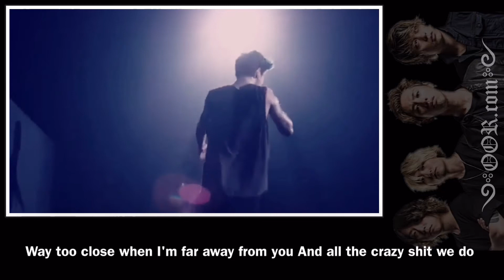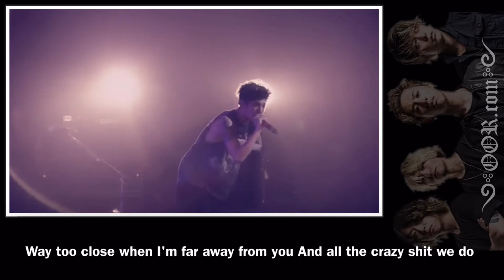◈ONE OK ROCK◈ Take me to the top [Lyrics/Deluxe Edition/English/Edited ver.]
༺OOR.com༻

【Japanese translation】

Take me to the top×3
 Take it  Oh Oh Oh
テッペンまで連れてってくれ
俺たちを分かってくれよ

Take me to the top×2
頂上まで連れてってくれ

Bring me up to pull me down
俺を引きずってでも 成長させてくれ

分かってくれよ

連れてってくれよ 頂上まで

You're the one to push me over
俺を突き落とすのはお前なんだ

Let's go!!!
行くぞ！！

I've never what you really needed
俺は本当に必要とされてなんかなかった

You won't stop, you can't stop
お前らは止まらないし 止まることなんてできない

手放すこともできないんだ

Everybody knows
みんな知ってんだ

Come with me and listen close
俺と一緒に来い そして近くで聴けよ

Take me now I'll take you home
俺を今連れてってくれ 今度は俺が送るからさ

Way too close when I'm far away from you
俺が君を遠ざけている時は（心の距離が）近すぎるんだよ

And all the crazy shit we do
そして俺らはバカばっかりやってる

分かってくれよ

連れてってくれよ
頂上まで

どうしてなんだ

Oh you do this to me every time
お前はいつも俺にこんなことをするよな

Slowly creeping into my mind
徐々に俺の心の隙間に入り込もうとしてる

Oh I can see it in your eyes
ああ、お前の目を見れば分かるよ

Suffocating till the day we die
死ぬまでずっと 息苦しいんだろうな

俺を引きずって 成長させてくれ

分かってくれよ

頂上まで

どうしてなんだ…

♰official♰
ONE OK ROCKchannel